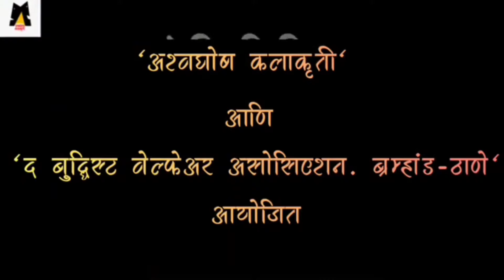जयंती उत्सव l वक्तृत्व स्पर्धा - २०२१ l माझे आदर्श - डॉ. बाबासाहेब आंबेडकर l आदित्य भांडे l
विश्वरत्न डॉ. बाबासाहेब आंबेडकर आणि तथागत गौतम बुद्ध यांच्या जयंती निमित्त 'अश्वघोष कलाकृती' आणि 'दी बुद्धिस्ट वेल्फेअर असोसिएशन, ब्रम्हांड-ठाणे' यांच्या संयुक्त विद्यमाने आयोजित 'वक्तृत्व स्पर्धा' - २०२१

लहान गट
स्पर्धक :- आदित्य भांडे
विषय :- माझे आदर्श - डॉ. बाबासाहेब आंबेडकर

आदित्य भांडे याने 'माझे आदर्श - डॉ. बाबासाहेब आंबेडकर' या विषयावर मांडलेले विचार नक्की ऐका. आवडले तर लाईक, शेअर करा. लक्षात घ्या, आपला एक लाईक स्पर्धकांसाठी आणि आमच्यासाठी अमूल्य आहे आणि 'अश्वघोष कलाकृती' हे आपलं युट्यूब चॅनेल सबस्क्राईब करायला विसरु नका.
धन्यवाद.